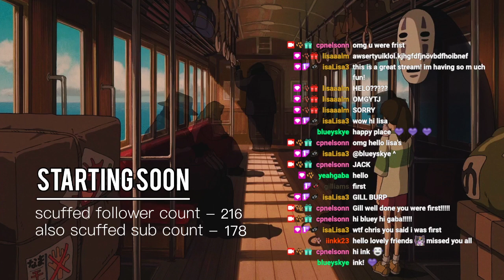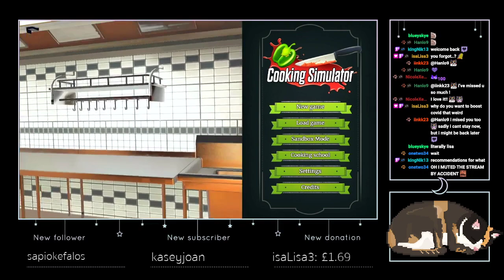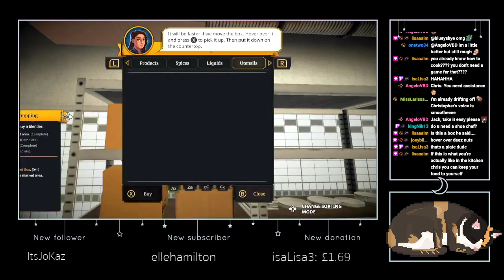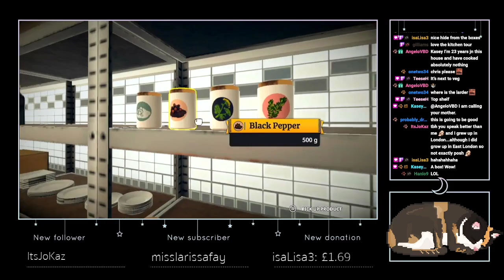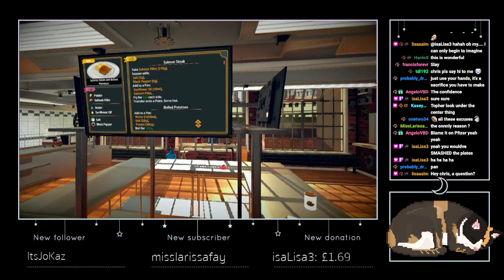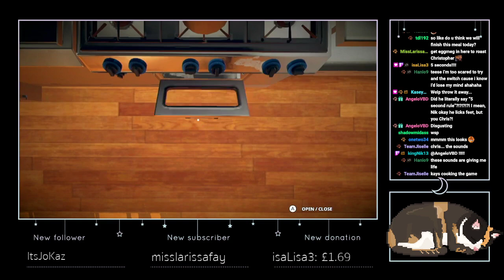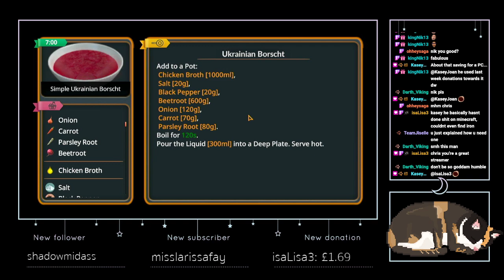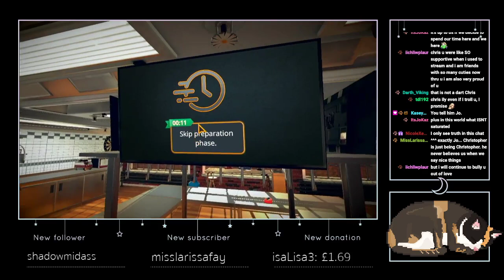former pastry chef tries to cook with a sore arm | cooking simulator